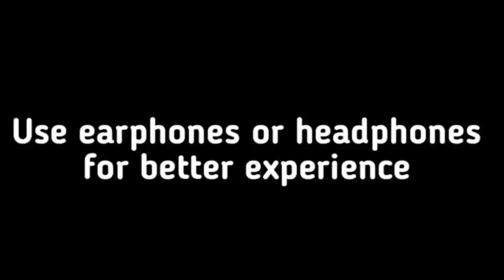TOP 9 Bosses In Tekken | Tekken 1-7 All Toughest Bosses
*INFO*

More from Aman Stories Xpert-

Tags Ignore
•Tekken 1-7 all bosses
•Top 10 bosses in tekken
•Who is the most Toughest boss in tekken

Chapters
0:00 Intro
0:48 Kazumi Hachijo
1:35 Devil Kazuya
2:07 Modified Gunjack
2:42 Heihachi Mishima
3:28 Ogre
4:47 Devil Jin
5:54 Unknown
6:55 Jinpachi Mishima
7:56 Azazel
8:50 Outro